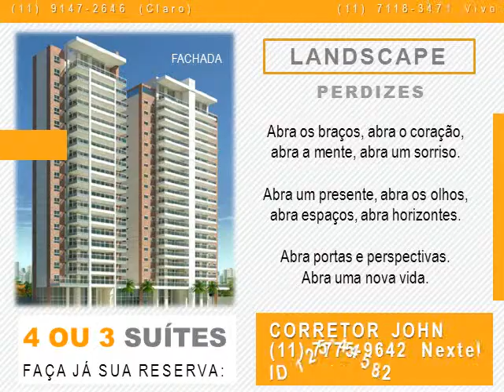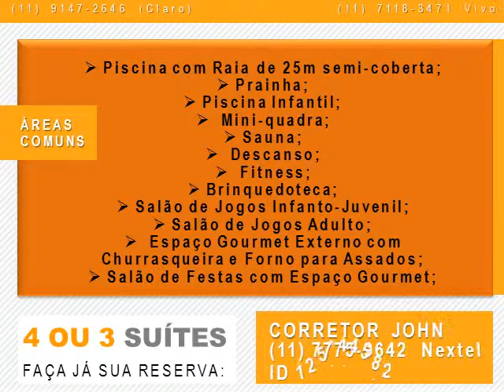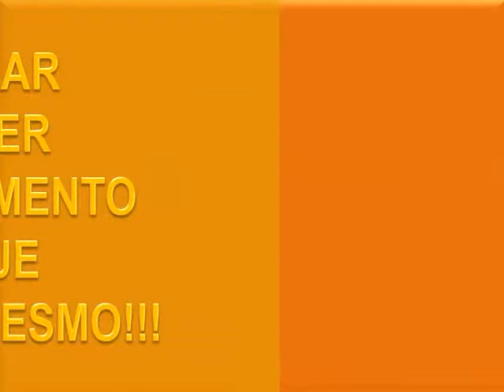Apartamentos em Perdizes 4 OU 3 SUÍTES 11.7775-9642 JOHN CORRETOR ID.125*44582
- A VIDA VISTA DE UM NOVO PANORAMA - LANDSCAPE PERDIZES 4 OU 3 SUÍTES 173 A 297M²